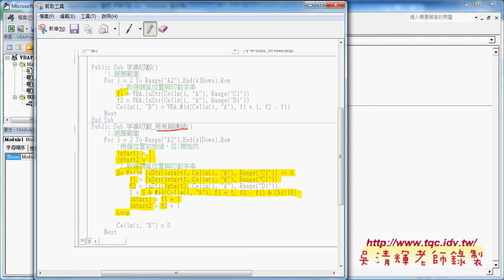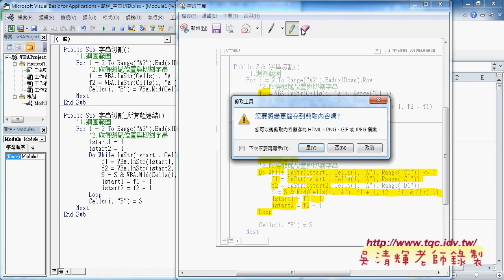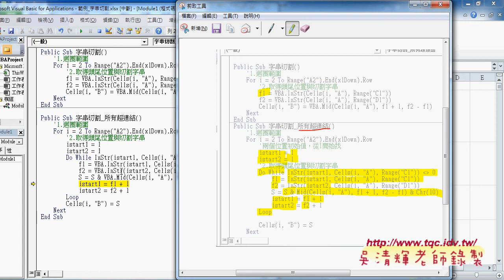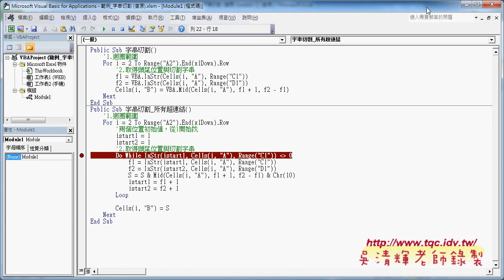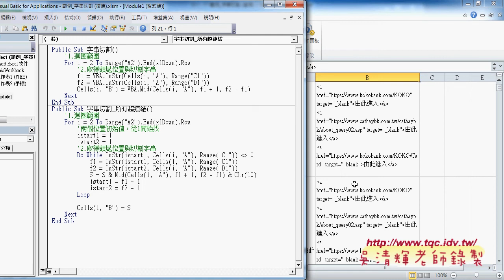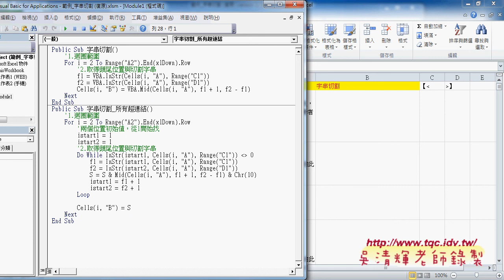05 範例 字串切割VBA多連結與DO WHILE迴圈